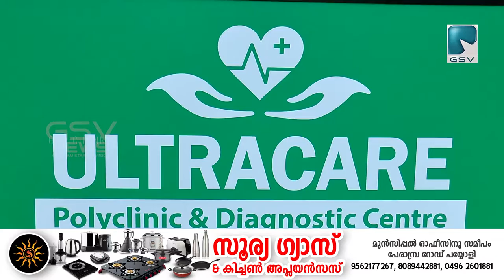ULTRACARE POLYCLINIC & DIAGNOSTIC CENTRE വടകരയിൽ പ്രവർത്തനമാരംഭിച്ചു